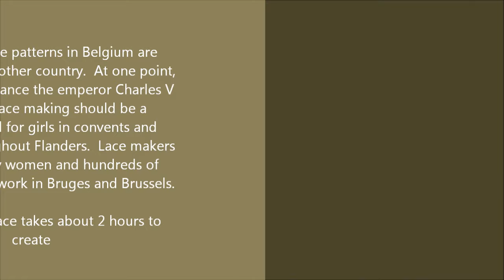Bruges, Belgium - Art of Lace Making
GetAway Travel LLC is a boutique leisure travel agency located in Hartland, WI.  We look forward to making your travel dreams come true!